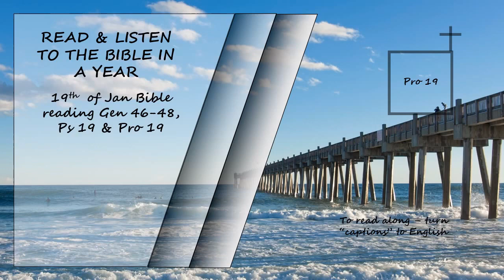Listen to the Bible in a year 19th of January Bible Reading Read by David Suchet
Genesis 46 - 48, Psalms 19 & Proverbs 19